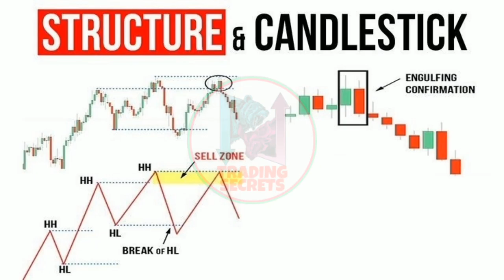CANDLESTICK VS CHART PATTERNS